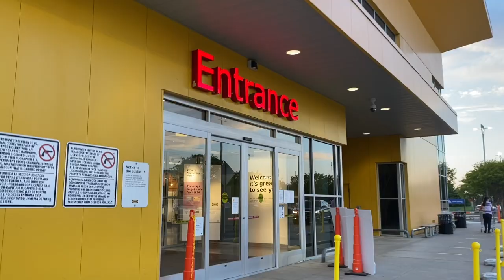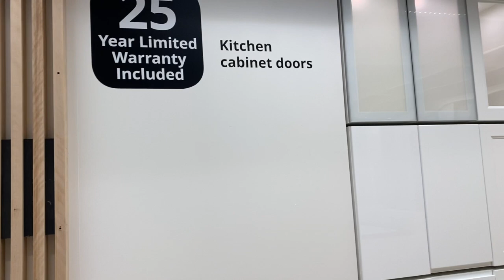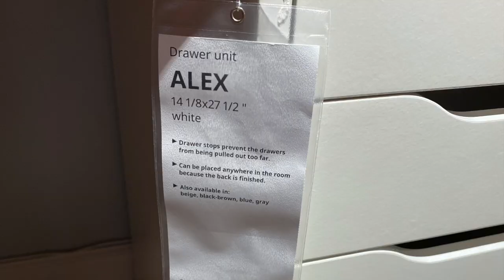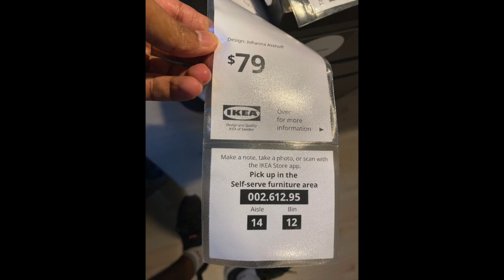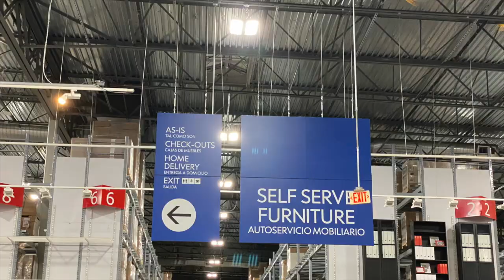IKEA அமெரிக்காவில் அழகிய பர்னிச்சர் ஷோ ரூம்-சுத்தலாம் வாங்க!Beauty furniture show room/Velan vlogs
அமெரிக்காவில் அழகிய பர்னிச்சர் ஷோ ரூம்-சுத்தலாம் வாங்க. IKEA is a Sweden based furnitire show room very popular in American states. This show room always has a biggest show room in most of the american cities. This has branches over almost all the countries including India( Hyderabad). Such a beautiful interior and color combintion makes it very attractive to visit..Enjoy the video of live experience of IKEA tour...